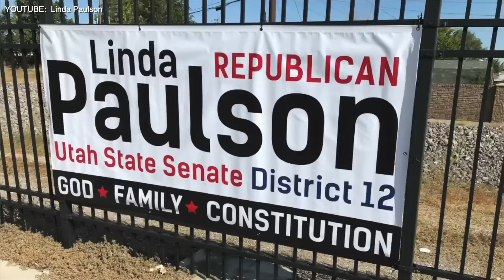Mike's Thoughts on Ben Shapiro's Cringeworthy "Rap" Song with Tom MacDonald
Ben Shapiro is claiming to be a rapper now and I have some thoughts about it.